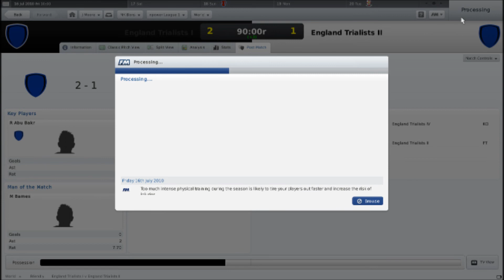Football Manager 2011 | MK Dons | Episode 2 | Part 3 | ... England Trials Day!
This part is pretty much the second half of the England trials day match that I attended!